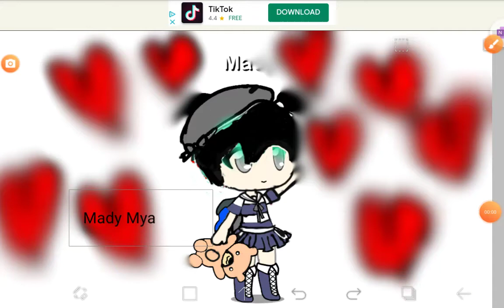My Ibis paint picture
Ibis paint is awsome